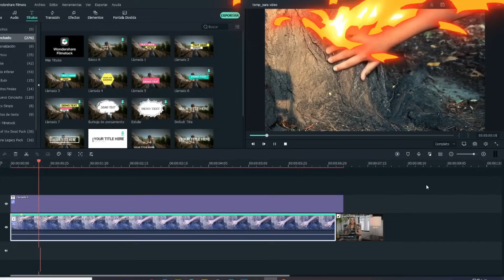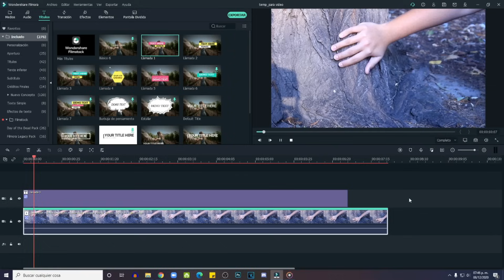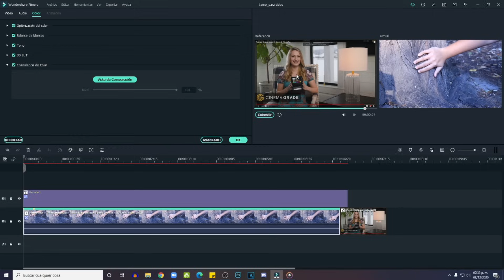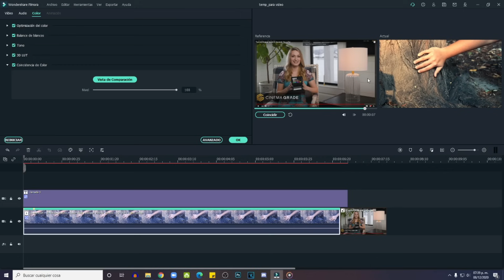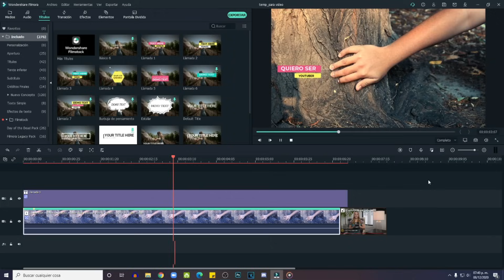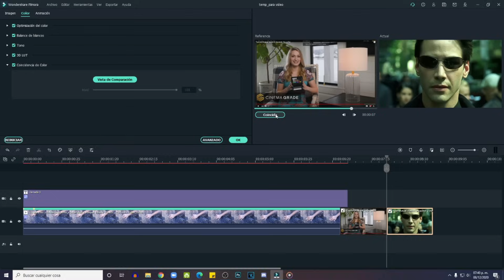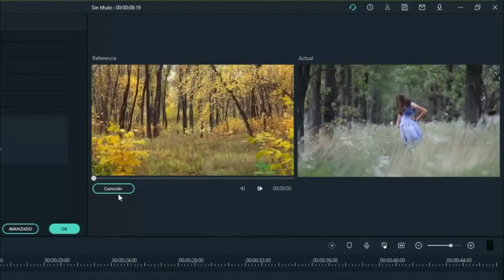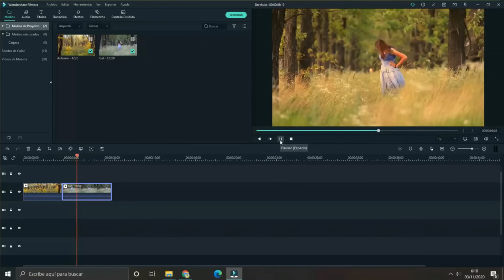🏆 3 TRUCOS para EDITAR Videos con FILMORA |Rastreo de Movimiento|Corrección de Color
Hoy aprenderás 3 trucos para editar tus videos de una forma increíble con Filmora, Aprenderás como hacer rastreo de movimiento (track motion), como controlar el audio de tu video y como hacer una corrección de color de forma simple y rápida.